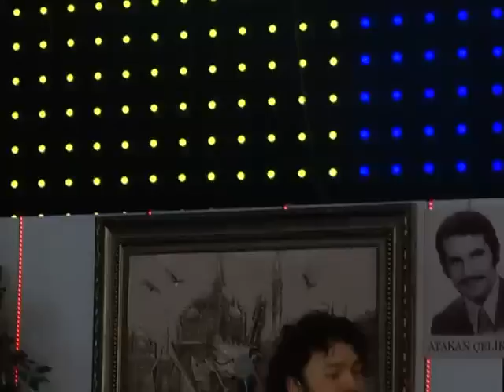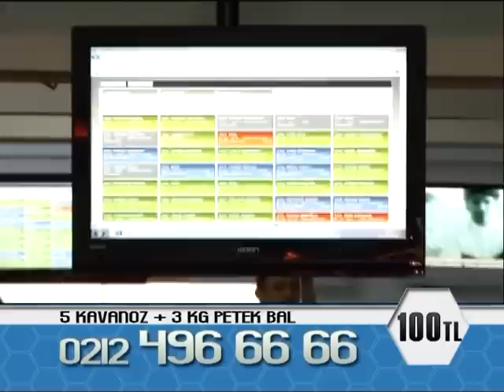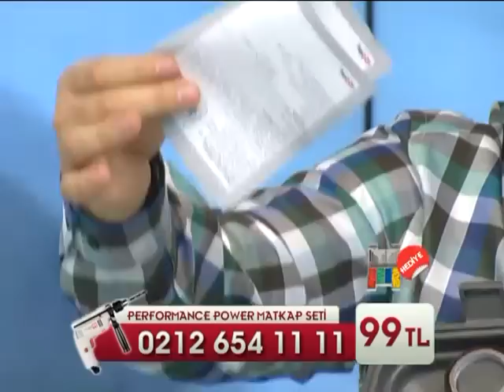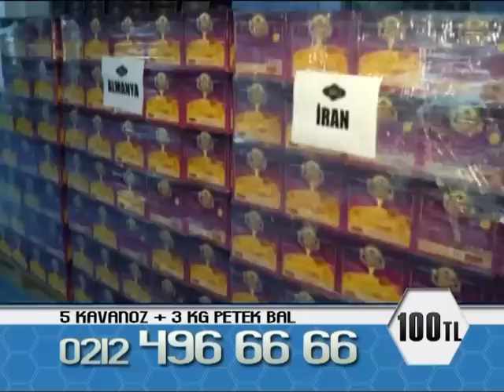Ünal Zorer ile Dilden Gönüle 03.03.2013 Pazar Programı Süper TV